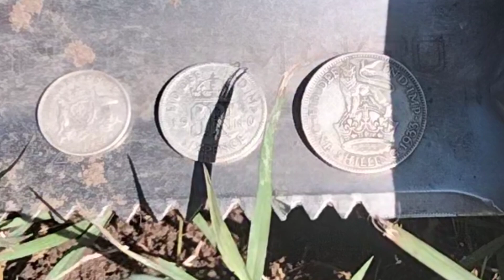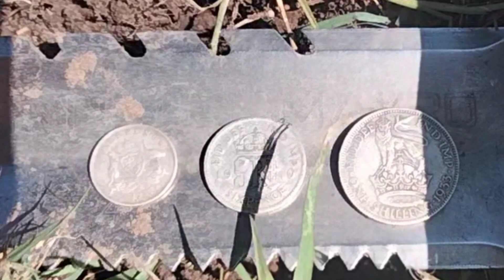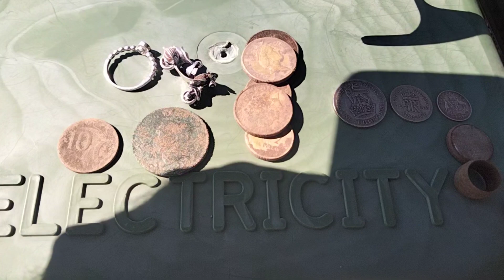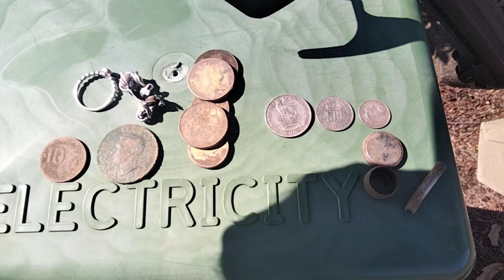it's dangerous detecting when spring comes around!!!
Well "swooping season" is upon us again here in Queensland Australia 🦘 sometimes it seems everything is trying to kill you!!! lol and even though I battled through a few quite serious injuries I recently received after crashing the bike I just had to get out!!! So glad I did! Even though the odds were stacked against me I triumphed and found some really nice finds!